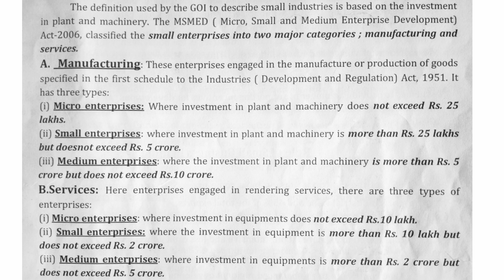MSMED ACT - 2006